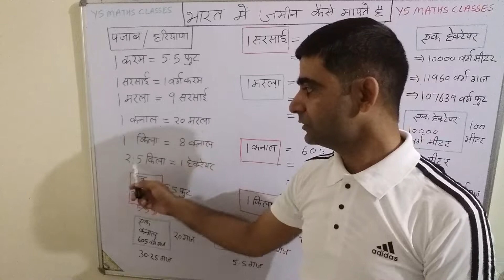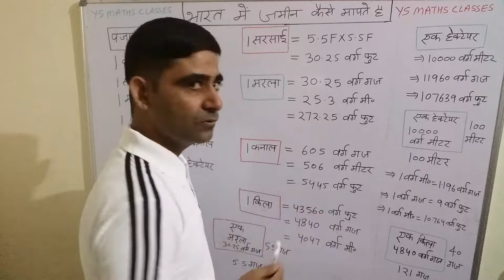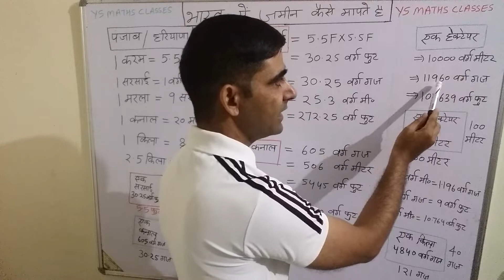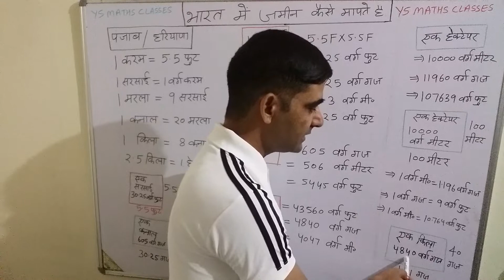भारत में ज़मीन कैसे मापते है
1 killa mein kitna bigha hota hai
1 killa mein kitne marley hote hain
1 kanal mein kitne marle hote hain
1 kanal mein kitne gaj hote hain
1 kanal mein kitne fit hote hain